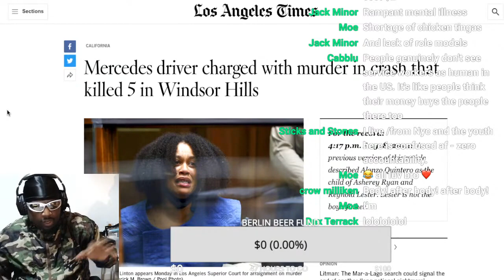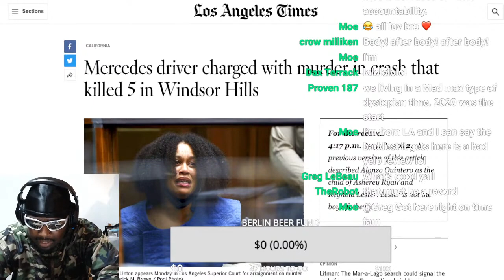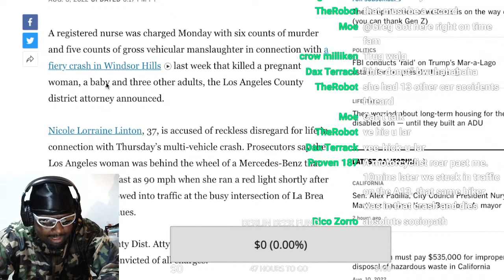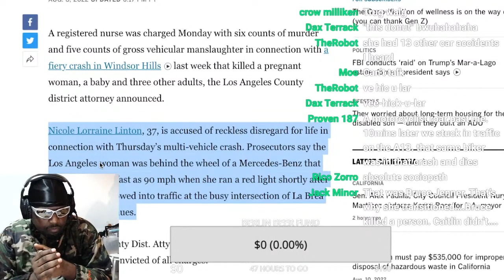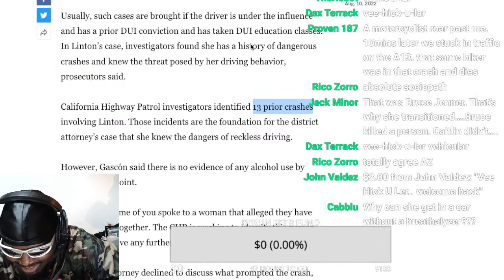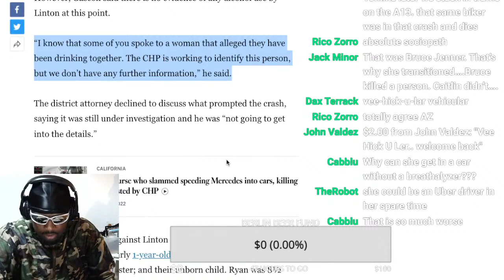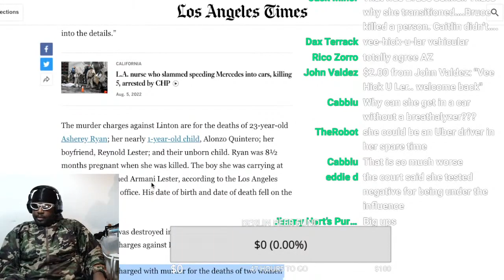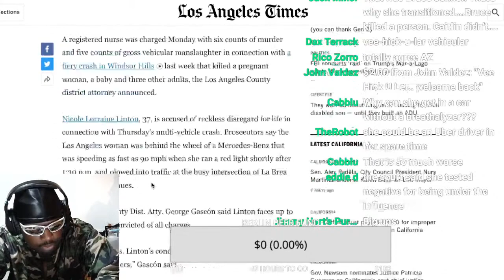Nurse who killed 5 people during high speed crash is charged with MURDER